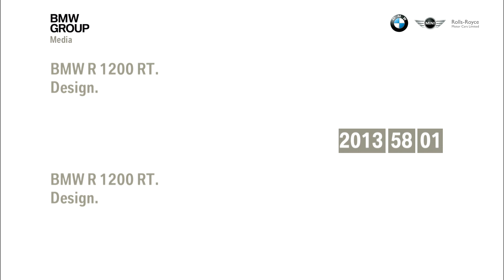2014 The All New BMW R 1200 RT.Vol.1 Full HD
2014 The All New BMW R 1200 RT.Vol.1 Full HD